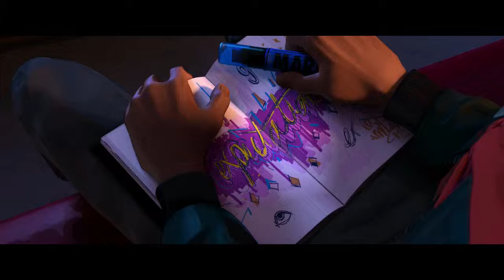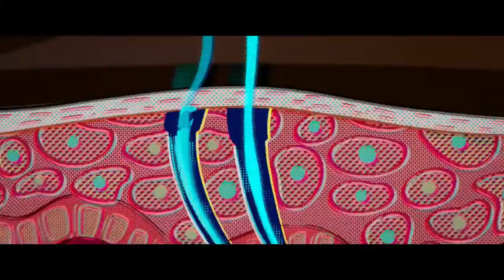Spiderman un nuevo universo